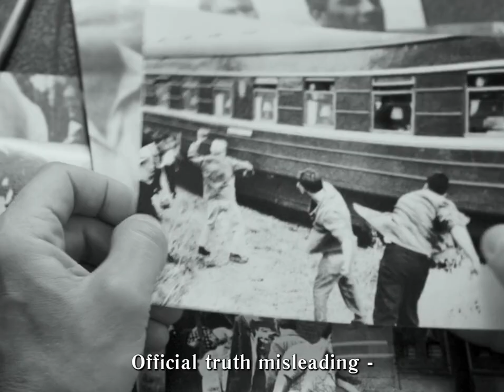Dear Comrades - A Film in Three Minutes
Time to delve deep into the shady world of Soviet society in Andrei Konchalovsky's electrifying 2020 historical drama Dear Comrades, a stunning recreation of a recent massacre whose memory is alive solely by those who refused to forget!

To any of my Russian fans out there, let me apologise in advance for my pronunciation, I tried my best! xD

My channel is about a film in three minutes, as simple as that. A bite-sized, mini-summary/analysis of a film that hopefully acts as a happy primer for anyone looking for a good movie recommendation.